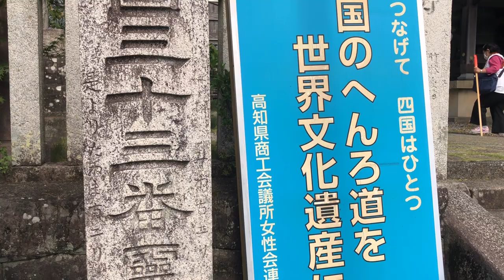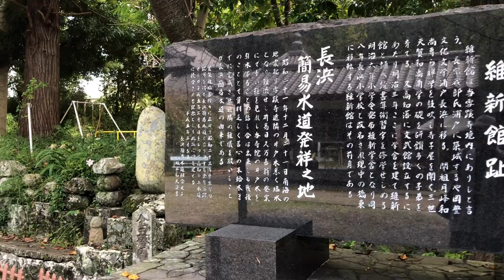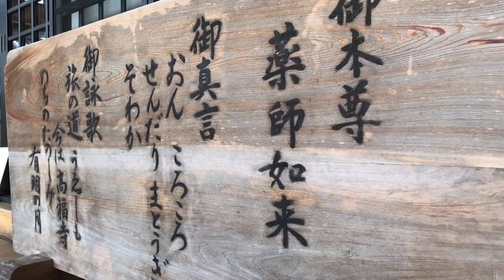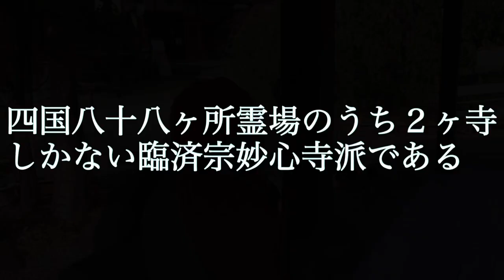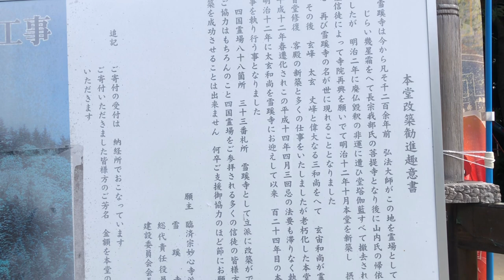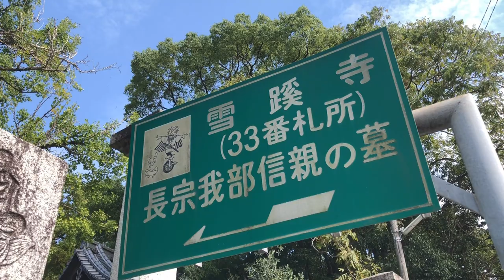【四国霊場八十八ケ所】 お遍路 第33番札所 高福山 幸福院 雪蹊寺（ せっけいじ）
雪蹊寺の歴史・由来
土佐湾の桂浜は、白砂の美しい月の名所として知られる。幕末の志士、坂本龍馬の銅像が立っていることでも名高い。雪蹊寺はそこから西へ約4キロほどである。雪蹊寺の縁起は、まず3つの特色から挙げておく。
1つ目は、四国八十八ヶ所霊場のうち2ヶ寺しかない臨済宗妙心寺派の寺院であること。弘法大師によって弘仁6年に開創されたころは真言宗で、「高福寺」と称した。その後、寺名を「慶運寺」と改めているが、廃寺となっていた寺を再興したのは戦国時代の土佐領主・長宗我部元親公で、元親の宗派である臨済宗から月峰和尚を開山として初代住職に招き、中興の祖とした。元親の死後、四男の盛親が後を継いで長宗我部家の菩提寺とし、元親の法号から寺名を「雪蹊寺」と改め、今日にいたっている。

2つ目は、鎌倉時代の高名な大仏師、運慶とその長男、湛慶がこの寺に滞在し、運慶は本尊の薬師如来像と脇侍の日光・月光菩薩像を制作、また、湛慶は毘沙門天像と吉祥天女像、つぶらな瞳で小首をかしげるかわいい善膩師童子像を彫造して安置したとされる。一時、慶運寺と名のったのもこうした由縁で、弟子の道運、海覚作の12神将共に16体、これらはすべて国の重要文化財に指定されている。
3つ目は、「南学発祥の道場」といわれ、江戸初期の住職、天質和尚が朱子学南学派の祖として活躍し、谷時中野中兼山などのすぐれた儒学者を数多く生みだしている。 雪蹊寺で出家し四国を17回遍路した山本玄峰師は、まさに行雲流水の禅僧であった。

雪蹊寺の見どころ
太玄塔・玄峰塔・月法和尚基・信親の墓（長宗我部元親の長男。豊臣秀吉の九州征伐に従い、豊後で家臣700人と討ち死にした。）観音堂天女絵・運慶、堪慶作他16体重要文化財仏像
失明に近い眼病ながら、裸足で7回目の遍路をしているところを太玄和尚に救われる。96歳の生涯。
昭和の傑僧といわれ終戦にかかわる当時の鈴木首相から戦争をいかに終わらせるかの相談を受け天皇は象徴として、日本は負けて勝つべきと説き、鈴木首相にあ てた書簡からの「堪え難きを耐え忍び難きを忍び」の陛下の玉音放送の文言は有名。
廃仏毀釈で廃寺となった寺を復興させた17代、山本太玄住職の供養塔。次の18代・玄峰和尚の師でもある。